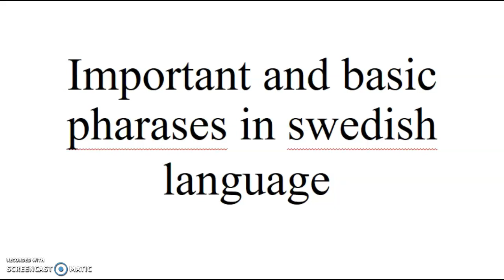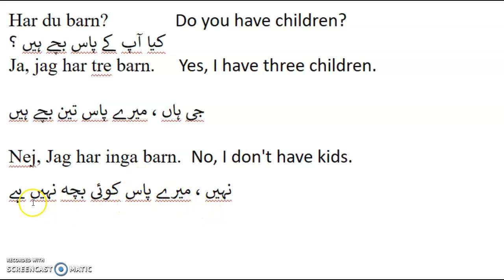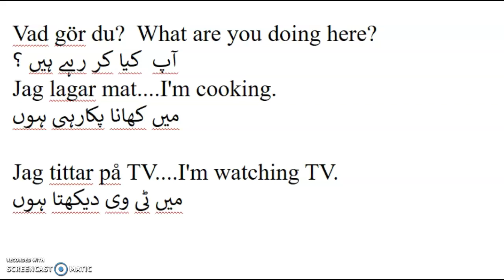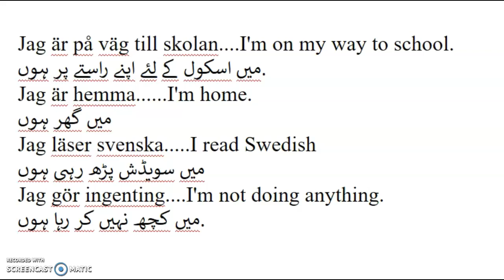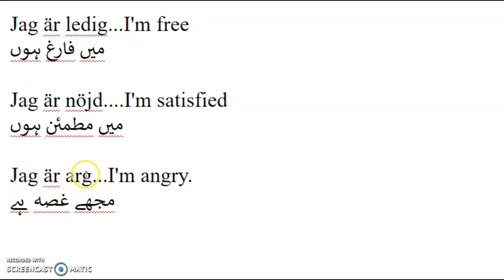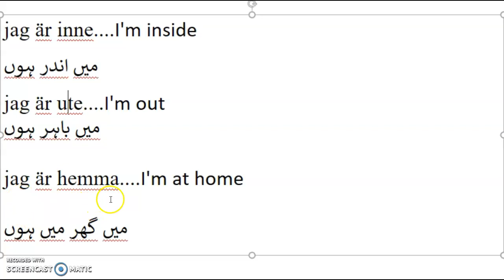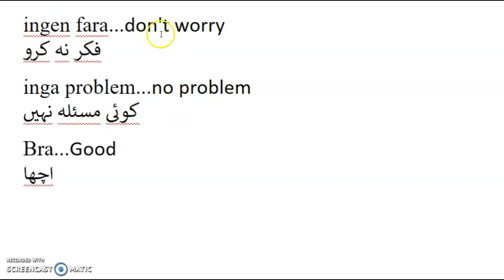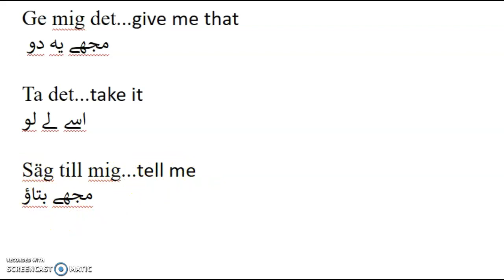learn swedish for beginners in urdu lesson 4 basic pharases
in this lesson you will learn some basic and important pharases in swedish with english and urdu subtitles , especially for those who are new in sweden and want to learn some basic swedish.